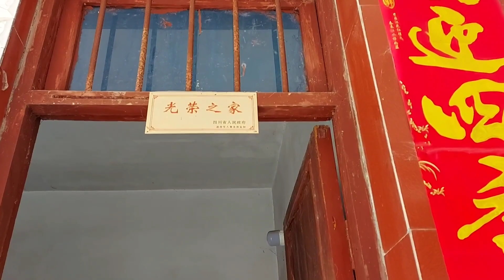除旧迎新贴对联挂灯笼,城里看感受不到年味，在农村感受别样春节